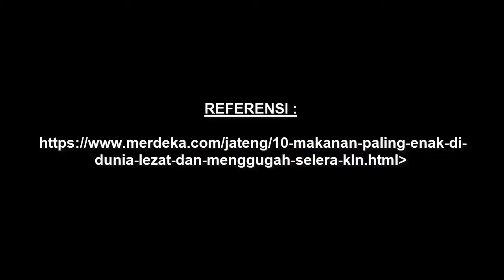WAJIB COBA! 10 MAKANAN PALING ENAK DI DUNIA, LEZAT DAN MENGGUGAH SELERA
Berbicara tentang kuliner, tentu tidak akan ada habisnya. Setiap negara di dunia mempunyai berbagai macam hidangan menu yang lezat dan menggugah selera.

Setiap menu ini diolah dari berbagai macam bahan makanan dengan tambahan bumbu rempah maupun bumbu lainnya yang membuat hidangan menjadi nikmat. Tidak heran, jika kuliner di setiap negara dapat memberikan daya tarik tersendiri bagi wisatawan luar untuk berkunjung.

Meskipun masing-masing hidangan makanan di seluruh dunia mempunyai cita rasa dan keunikan tersendiri, namun terdapat beberapa jenis makanan paling enak di dunia yang wajib dicoba.

Berikut kami merangkum beberapa deretan makanan terenak di dunia yang perlu Anda ketahui.